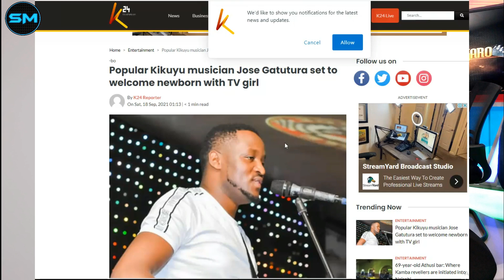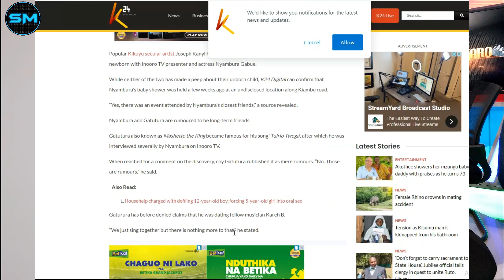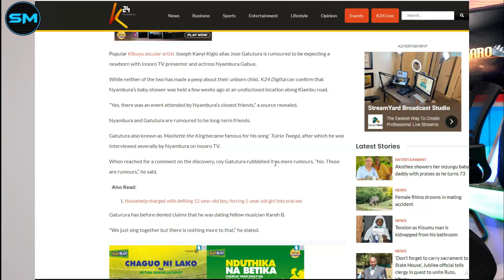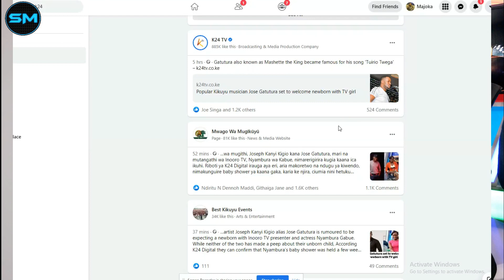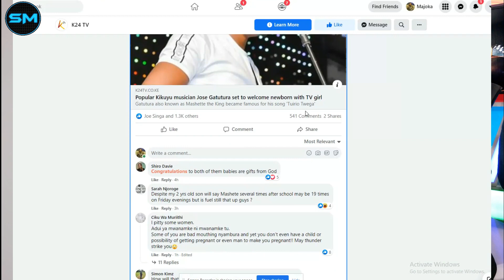WOW! Jose Gatutura and Nyambura Wa Kabue Expecting a Baby Soon- Were They Dating ?